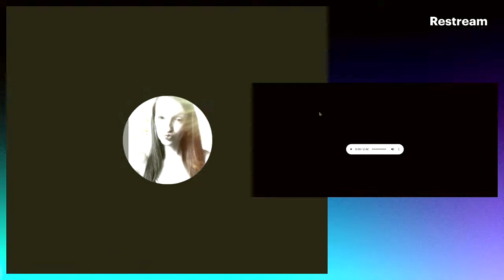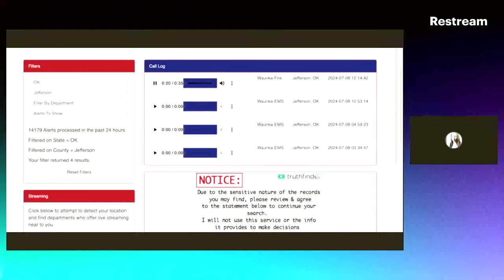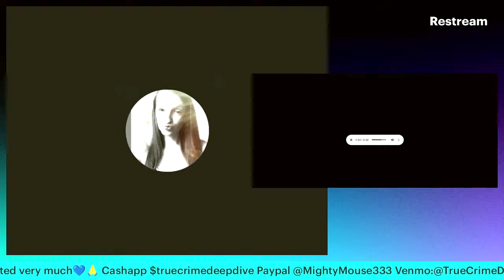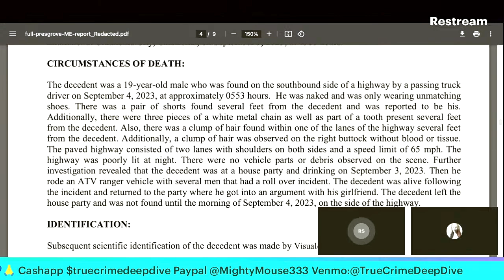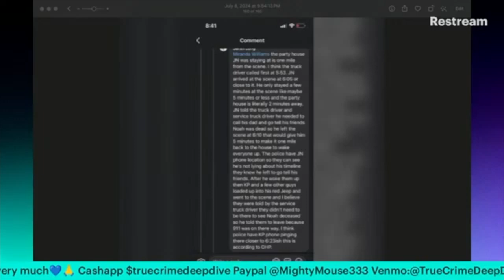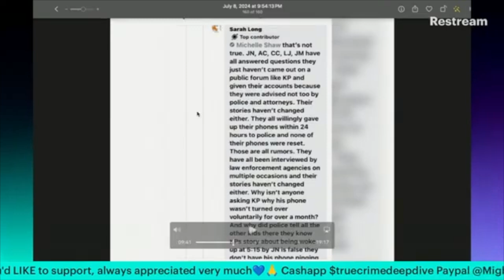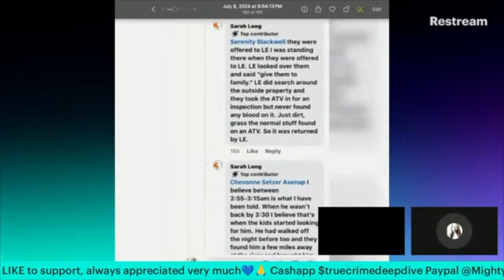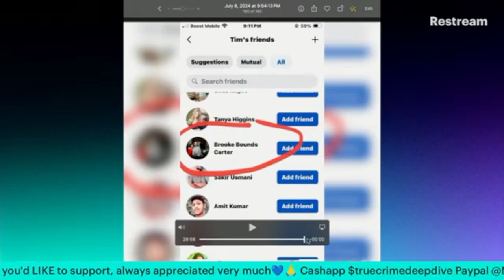The Noah Presgrove Case: A Critical Analysis of the 911 Calls - Update and Discussion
ORIGINALLY AIRED LAST NIGHT(07.08.24)
*Had to do some editing so now I'm reuploading it as a live premiere
This video is an update and analysis of the 911 calls related to the Noah Presgrove case. I will share my opinions and insights based on the available information, but please note that everything discussed is alleged and not proven. I encourage viewers to do their own research and form their own opinions.

This video may contain strong language and mature themes.

Everyone is innocent until proven guilty. The views and opinions expressed in this video are my own and do not reflect the views of anyone else. Please keep the conversation respectful and avoid spreading misinformation.